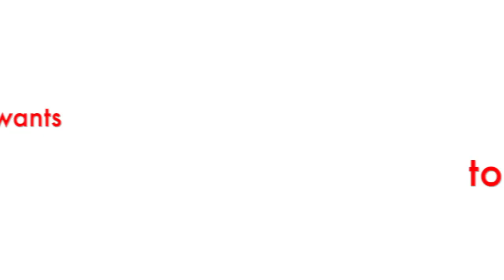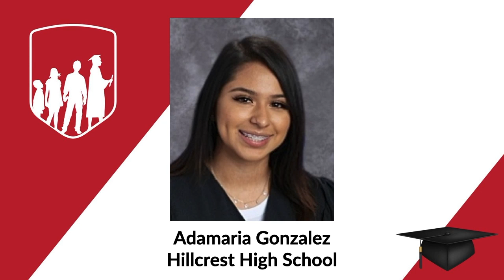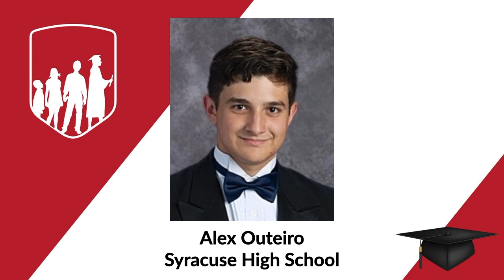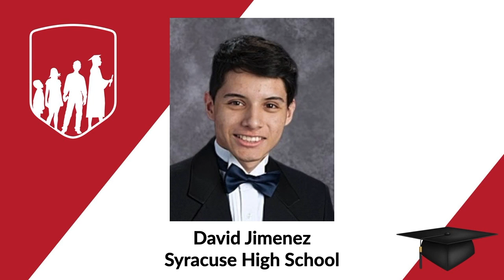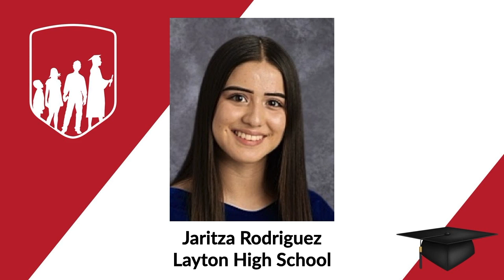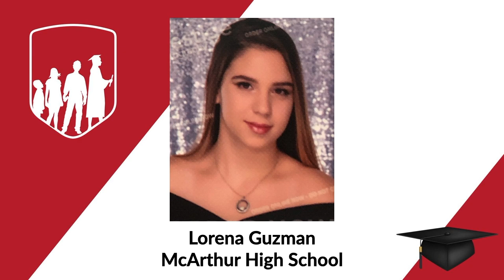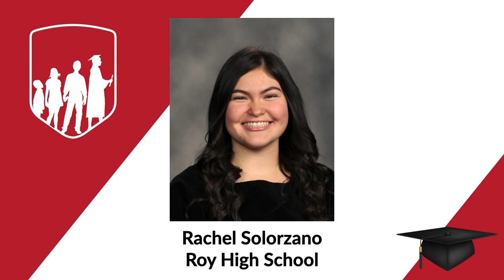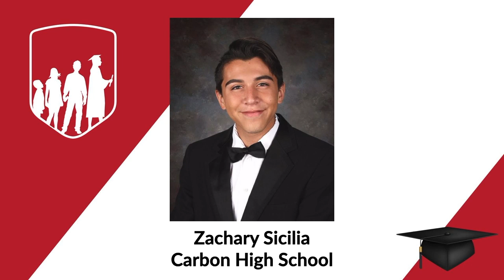LIA Virtual Graduation Ceremony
FELICIDADES to the class of 2020!